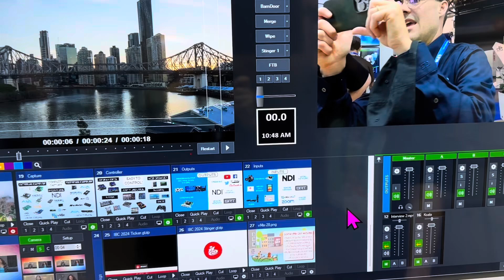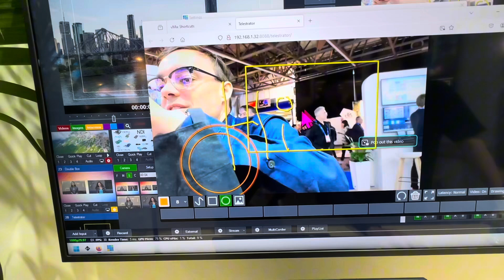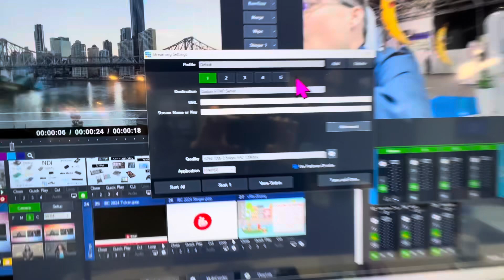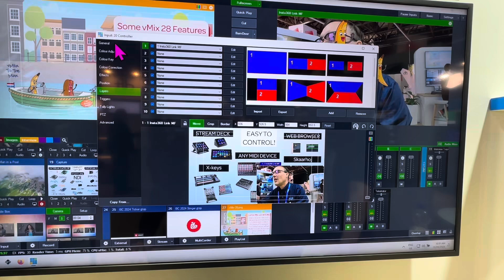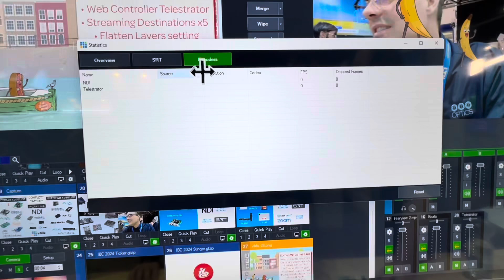New vMix 28 features - Telestrator and more at IBC 2024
Check out the new vmix features released at IBC 2024! Including an awesome new Telestrator feature!